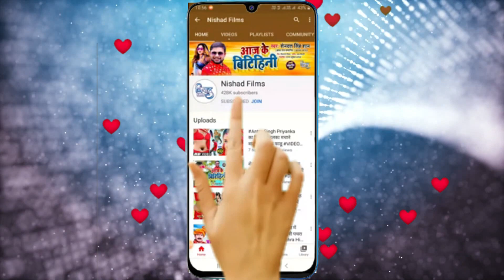VIDEO_SONG - ख्याल होली में लभर के ना कईलू Ravishankar Bidyarthi Khyal Holi Me Labhar Ke Na Kailu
►  Album - Khyal Holi Me Labhar Ke Na Kailu

►  Singer - Ravishankar Bidyarthi

►  Lyrics - Ravishankar Bidyarthi

►  Music Director - ADR Anand